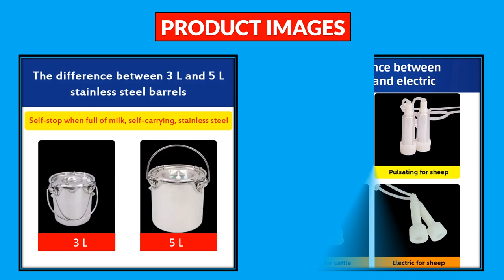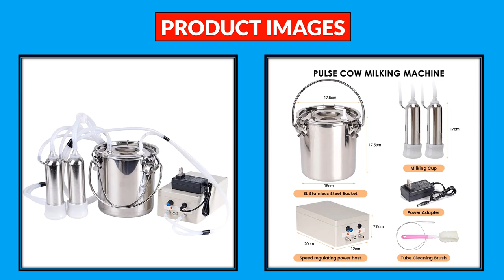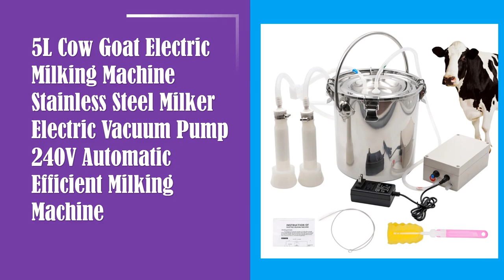Top 5 Best Vacuum Feeding Machine in 2024 From AliExpress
100 Best Vacuum Feeding Machine From AliExpress

5. 5L/3L Milking Machine Milker Automatic Electric Pulsating for Farm Cows Goats Sheep Vacuum Pump Bucket Farm Breeding Equipments

4. 5L/3L Electric Cattle Goat Milking Machine 220V Pulsating Milking Machine Pasture Cow Sheep Milker Vacuum Pump Milking Equipment

3. 3L Cow Electric Milking Machine Stainless Steel Milker Electric Vacuum Pump 240V Cattle Automatic Efficient Milking Machine

2. 10L Electric Goat Milking Machine 220V Cattle Pulsating Milking Machine Stainless Steel Milker Bucket Vacuum Pump

1. 5L Cow Goat Electric Milking Machine Stainless Steel Milker Electric Vacuum Pump 240V Automatic Efficient Milking Machine